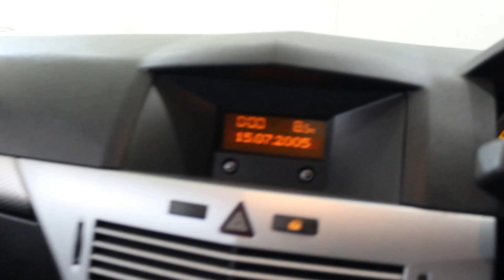VAUXHALL ASTRA 1.6 SXI 16V TWINPORT 3DR 100 BHP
BLACK WITH GREY UPHOLSTERY CLOTH + VAUXHALL SERVICE HISTORY + AIR CONDITIONING + MULTI FUNCTION WHEEL + RADIO/CD + ALLOY WHEELS
Breeze Plus, Elite, Tech Line, some of our cars will have Sat Navigation, Sunroof, Leather, Bluetooth and Cruise.